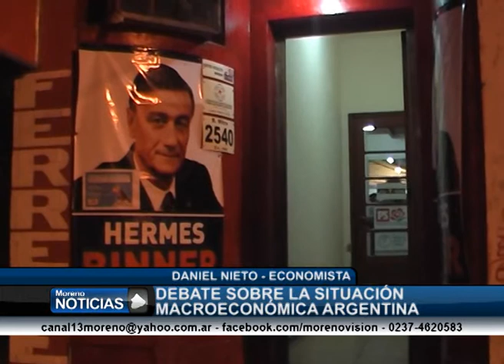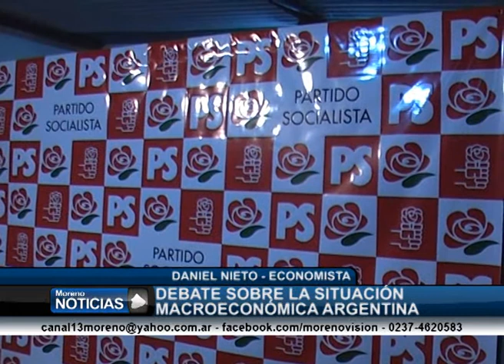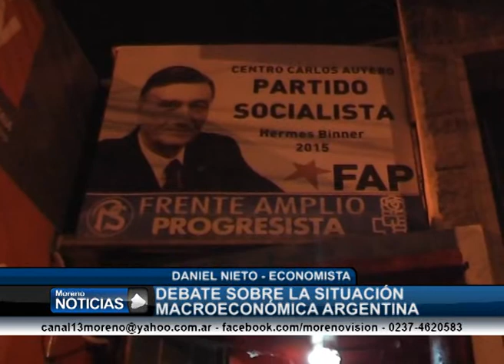Debate sobre la situación macroeconómica de la Argentina - Daniel Nieto, economista